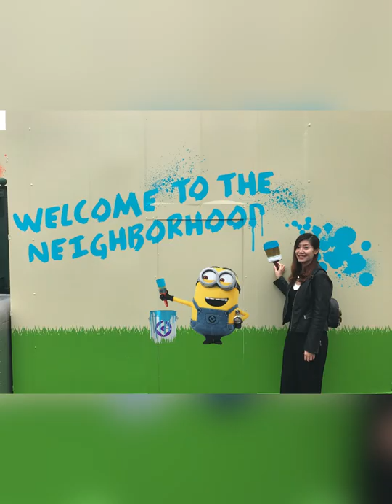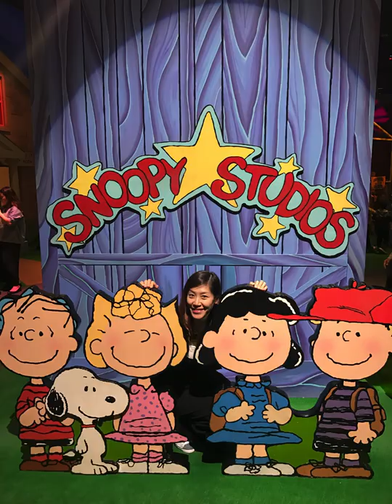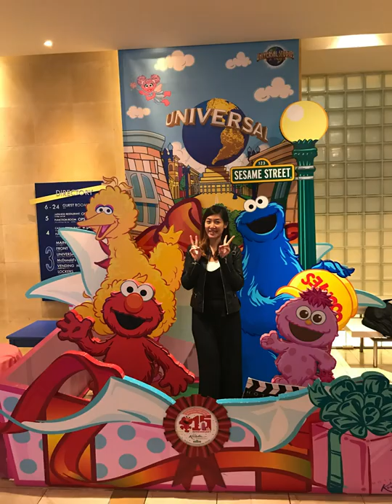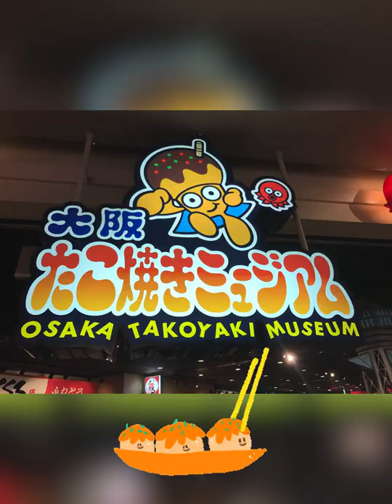Japan - Visit to Universal Studios Osaka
Visit to Universal Studios in Japan, Osaka and encounter with my favourite snoopy !